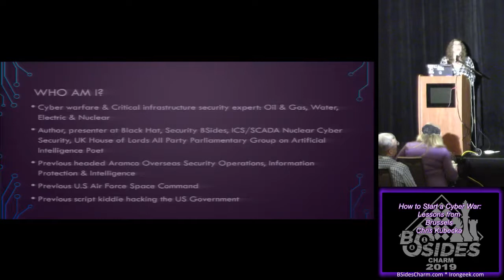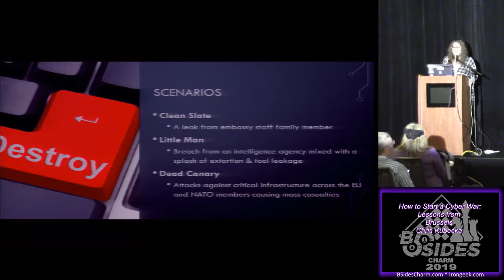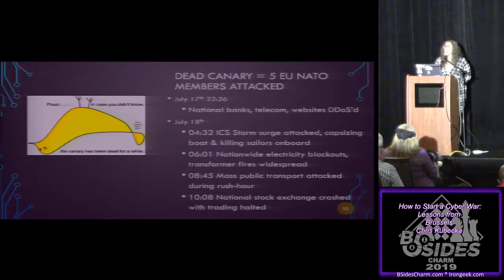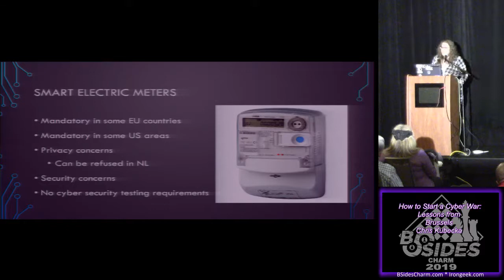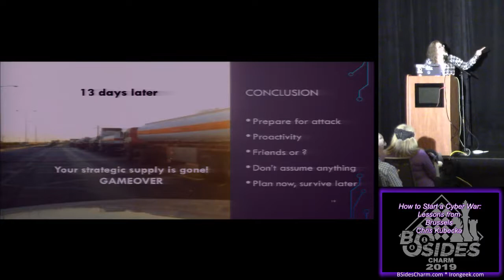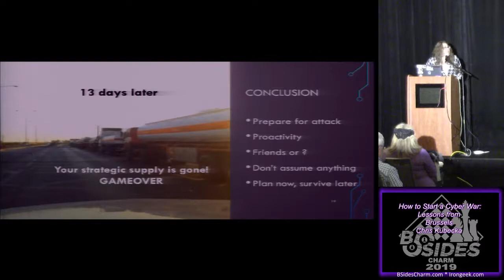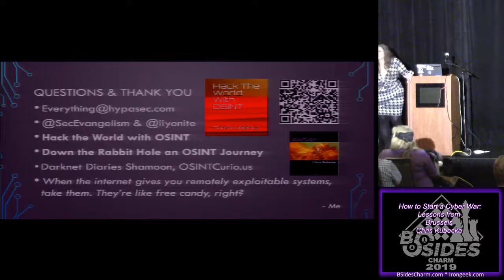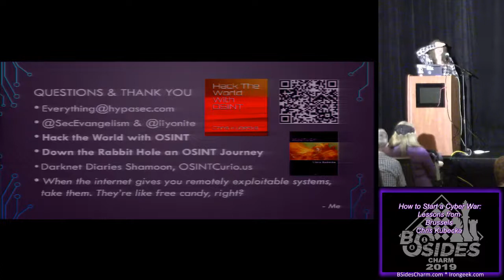BSidesCharm - 2019 - Chris Kubecka - How to Start a Cyber War Lessons from Brussels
Chris Kubecka is the founder and CEO of HypaSec. Previously, establishing and leading the network and security operations, UK/EU GDPR Privacy Group, joint international intelligence team and Information Protection Group for Aramco Overseas covering EMEA (outside KSA) and South America, part of Saudi Aramco. USAF veteran of multiple humanitarian and combat missions as air crew with degrees in information technology and computer science. Based in northern Europe, is a member of the Cyber Senate, Artificial Intelligence, subject matter expert panelist and advisor for the European Council of Foreign Relations regarding post Brexit digital security and cyber warfare. An advisor and subject matter expert to several governments and industries on cyber security and incident response for cyber warfare, and recognized expertise in financial, oil and gas, water and nuclear industry digital security.